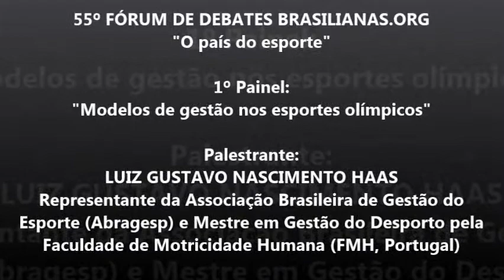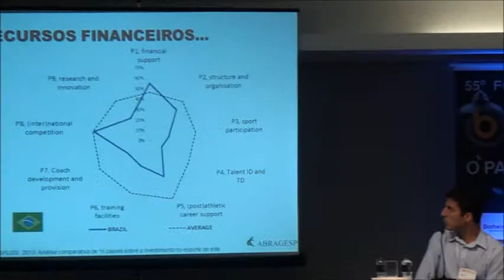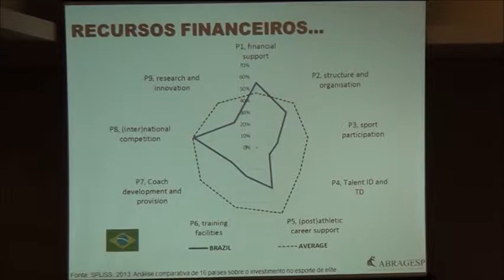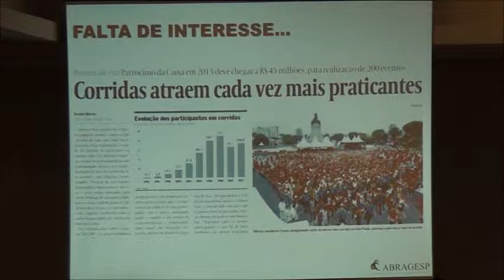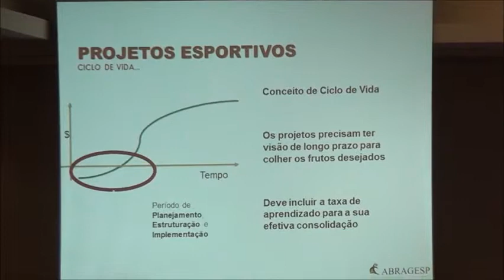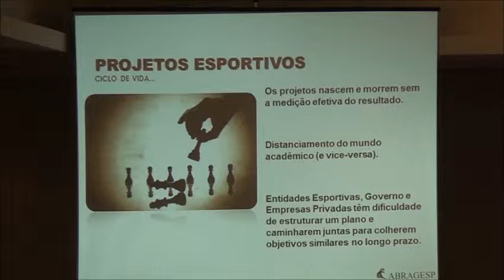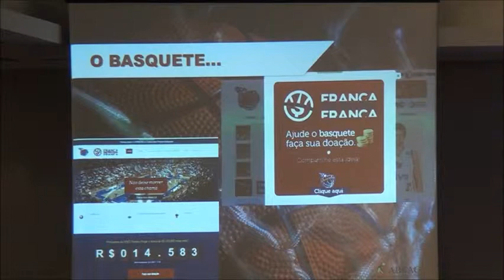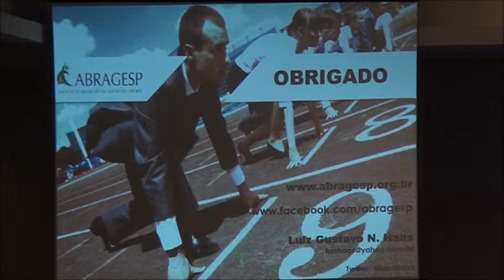4 Luiz Gustavo Nascimento Haas